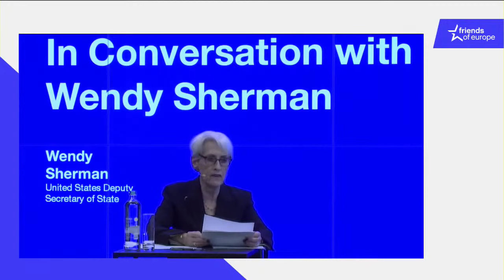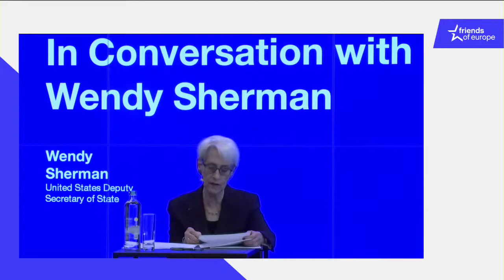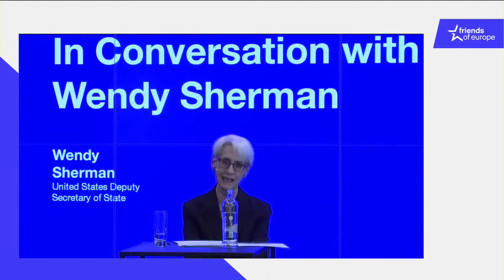In Conversation with Wendy Sherman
Following the third convening of the EU-US dialogue on China, US Deputy Secretary of State Wendy Sherman joined us to provide her views on the ongoing and future relationship between the US, EU and China, and to discuss how Washington and Brussels can pursue a common approach to Beijing.

0:00 Introduction
3:41 Dharmendra Kanani, Director, Asia, Peace, Security & Defence, Digital & Chief Spokesperson
6:05 Wendy Sherman, United States Deputy Secretary of State
27:48 Dharmendra Kanani

29:11 Q&A Veronica Fermin, Student at College of Europe
30:28 Q&A Viktoria Omelianenko, Student at College of Europe
31:20 Q&A Jacek Saryusz-Wolski, MEP European Conservatives and Reformists Group at the European Parliament

31:57 Wendy Sherman, United States Deputy Secretary of State
38:54 Dharmendra Kanani

39:24 Q&A Dr. Bart M.J. Szewczyk, Non-Resident Fellow, The German Marshall Fund of the U.S. and author
40:39 Q&A Valentina Veselinova Vasileva, Russian Division News Reporter at Voice of America
41:11 Q&A

42:24 Wendy Sherman, United States Deputy Secretary of State
48:58 Dharmendra Kanani

49:22 Q&A Sam Fleming, Correspondent from the Financial Times
50:26 Q&A Trainee at the European Parliament
50:56 Q&A Dan Michaels, Correspondent from The Wall Street Journal

51:11 Wendy Sherman, United States Deputy Secretary of State
58:25 Dharmendra Kanani
59:09 Wendy Sherman, United States Deputy Secretary of State